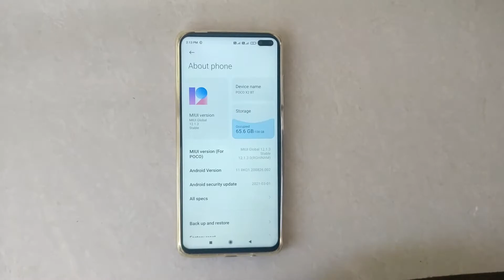How To Find Which Android Version Running On Your Mobile Phone Poco X3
Hello friends,
This video contains tutorial of  How To Find Which Android Version Running On Your Mobile Phone Poco F3. OR How To Find Which Android Version Running On Your Mobile Phone Poco X3

Included contents in this video -:

1.How to Check Which Android Version Running On Your Mobile Phone Poco mobile

2.How to Find Which Android Version Running On Your Mobile Phone Poco mobile

3.How to Know Which Android Version Running On Your Mobile Phone Poco mobile

4.How to See Which Android Version Running On Your Mobile Phone Poco mobile

5.How to Show Which Android Version Running On Your Mobile Phone Poco mobile

6.What Android version does POCO X3 have?

7.What is the latest version of POCO X3?

8.Does POCO X3 have Android 11?

9.How many Android updates does a poco phone get?